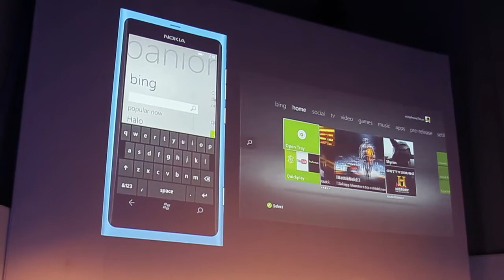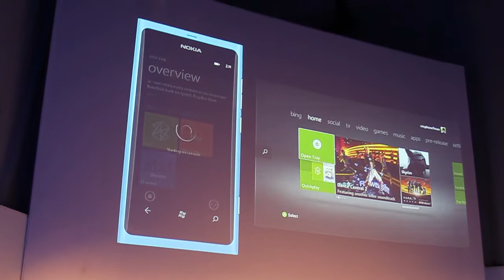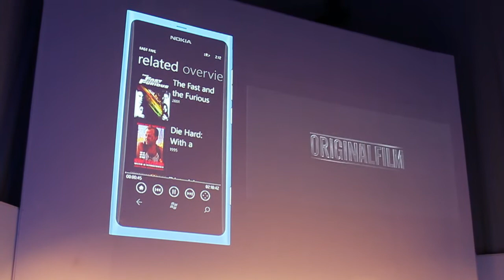Xbox 360 companion app for Windows Phone 7 demo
Xbox 360 companion app for Windows Phone 7 demo at Nokia World by Joe Belfiore